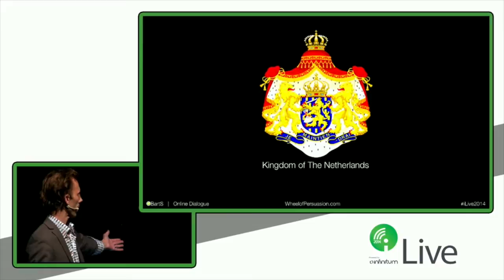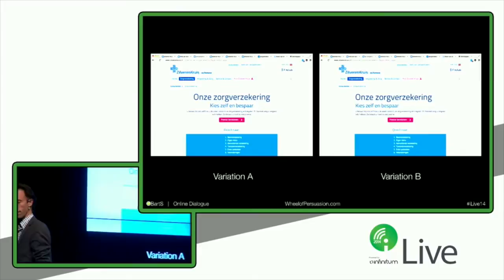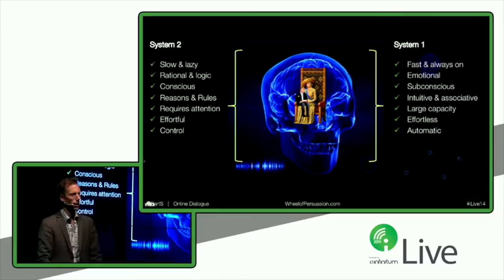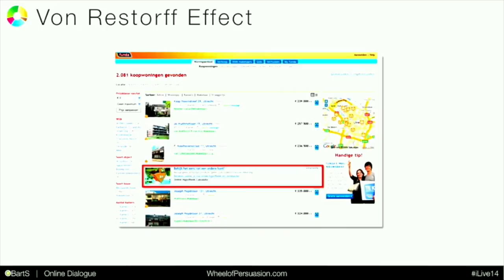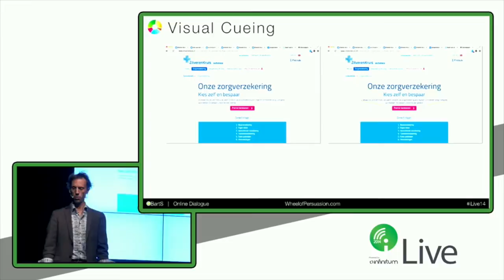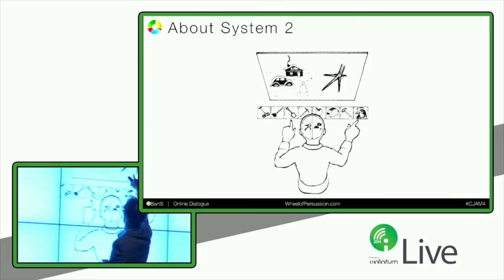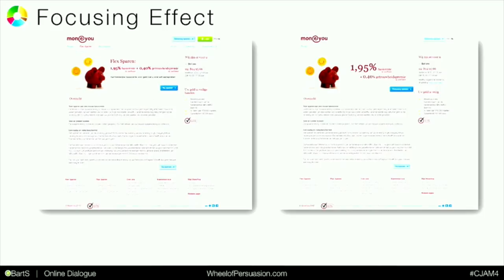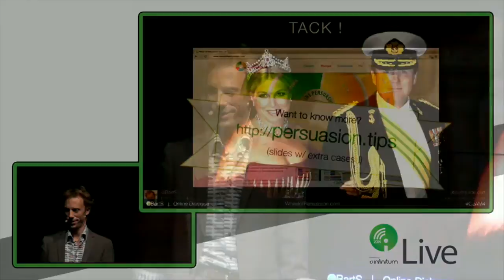iLive2014 | Bart Schutz | The Wheel of Persuasion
Digital marketing conference iLive2014 speaker Bart Schutz's video of his presentation "The Wheel of Persuasion".
Considering himself ‘Passionate Persuasion Psychologist’, as well as a notorious ‘Cerebral Conversion Champ’, Bart is one of the few international leading voices on how to influence consumer behaviour. He is Chief Persuasion Officer and Managing Partner at the international award winning company ‘Online Dialogue’. Among other things, Bart is authoring the WheelOfPersuasion.com, a blog (soon to be tool) containing hundreds of online persuasion techniques. After obtaining a degree in Consumer Psychology with testing online behaviour in a qualitative manner, he started his own usability testing company.
Read more about iLive and Bart on our